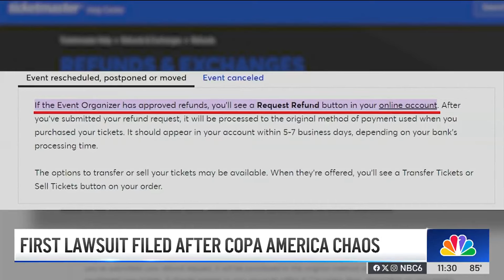Family denied entry to Copa America final due to chaos files lawsuit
There are still growing calls for answers following the chaos at the Copa America Final at Hard Rock Stadium Sunday. Those calls are coming from county officials and fans who were denied entry, including Jackie Martinez.

She was one of thousands of people looking forward to their once-in-a-lifetime experience. But her dream turned into a nightmare. Martinez said she spent more than $4,000 on tickets so she, her husband and her parents could watch the Copa America final, but like so many people, they never made it inside.